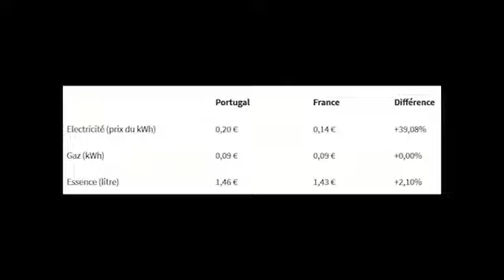GILET JAUNE LA RÉVOLUTION PARC ASTERIX !!!